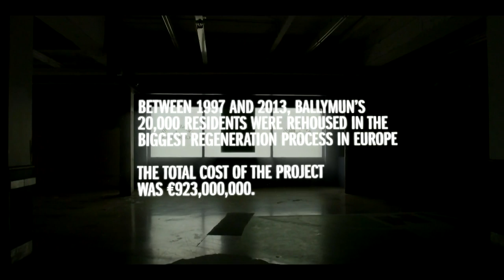The 4th Act Trailer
The 4th Act tells the story of the €1bn regeneration of Ballymun, a high-rise working-class community on the northside of Dublin, through the eyes of the community itself. Drawing on hundreds of hours of local and personal archive collated over the past thirty years, the film explores themes of loss, community, hope and defiance as the residents of Ballymun watch their familiar landscape and way of living vanish over the course of two decades.